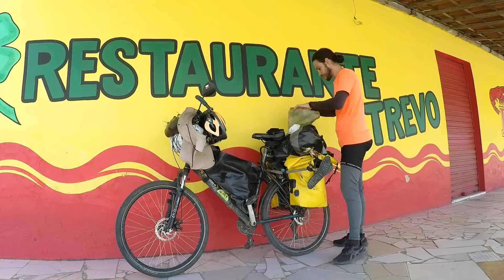O Sertão de Pernambuco ficou pra trás!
T4E55 - Não imaginei que pedalaria pra além do Sertão Cearence, e olha eu aqui, saindo do Sertão Pernambucano. Tá sendo intenso!

Conheça o perfil no Instagram do amigo e guia do Vale do Catimbau, o grande Luis @lcrtrilhas

✍ Os links citados no vídeo estão no fim da descrição.

⚫ Nos ajude a manter o canal no ar, APOIE o movimento Expandindo Mundos com apenas 5 reaiszinhos ou mais:

🪗🪗 O Forró envolvente que toca na vinheta foi um presente maravilhoso do grande Músico/Sanfoneiro/Paraibano Lucas Dan (Instagram @lucasdanmelo) (Bora lá no perfil dele e falar que o Forró Expandindo Mundos ficou massa hehe 🧡). 🪗🪗

🎷A música feita com o pífano (e que dá o toque todo especial e regional) foi um presente incrível do amigo Davi, o palhaço Currulepe (Instagram @palhaco.currulepe).

Data das gravações: 15-abr-2022